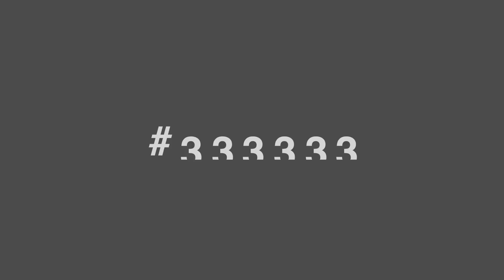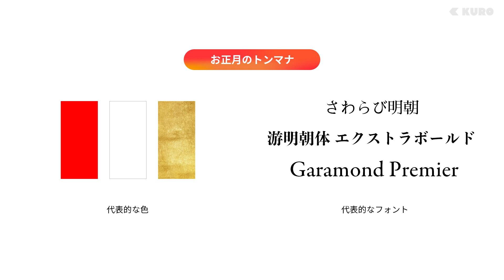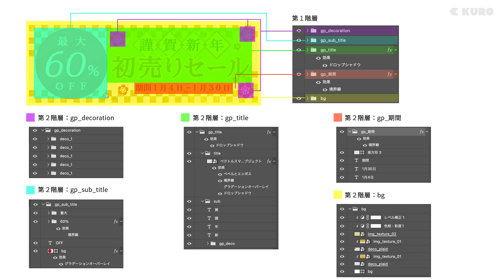Photoshop編 第１０回 お正月バナー デザイン編【後編】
株式会社KUROの現役デザイナー兼社長のボブです！！

今回お正月クリエイティブの実践編で
バナーのデザインを作っていきます！

次回のデザイン編もお楽しみに〜！

ーーーーお世話になっているデザインツールこちらーーーー
■Adobe社オフィシャルサイト

ーーーーKUROへのお仕事依頼はこちらーーーー
■株式会社KUROオフィシャルサイト